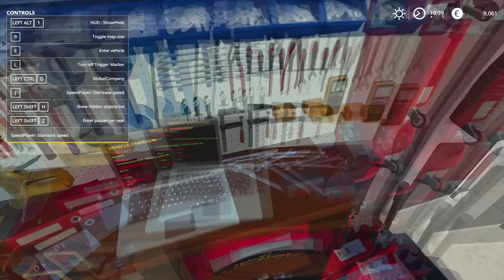Chickpea HARVEST w/ New Holland TIGER | Farming on Chamberg Valley | Farming Simulator 19 | #9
I can't believe that we are on episode 9 already! We manage to grow so much and it feels amazing. For today I have prepared something new! Course play is back to help us harvest these odd shaped fields. I will test it on a new field. Number 32 that is. Both sheep and cows want straw and we don't have any. Field 32 has Chickpea ready to harvest. That will be our priority number 1. While we experiment with course play on that field I will continue with the silage cut from the last episode. The good news is the rain is over and the ground is a bit dry. So no more mud problems for us. I won't have time to compact the maize, so we will leave it for the next episode

Welcome to  Chamberg Valley!
The Chamberg Valley, a totally imaginary place, in which you will be the owner and lord of a farm, where you will only have to worry about bringing your lands to the highest yield, you will have
Silos and Warehouses to store all your crops and products to improve the performance of your land. In addition, you will have the challenge of giving life to 4 large animal stables located on the map.

00:01 - 3:03 - Modern Revolt - VOLT

3:04 - 6:34 - Niwel - Bad Love

6:36 - 10:16 - Bot1 & Overland - Levitate

10:17 - 13:26 - Convex - 4U (feat. Jex Jordyn)

13:28 - 16:18 - Oshóva - Tidal Dance

16:20 - 18:57 - Clarx & Harddope - Castle

18:59 - 21:44 - Diviners - Stockholm Lights

21:47 - 24:56 - GIEDIEJON - Closure